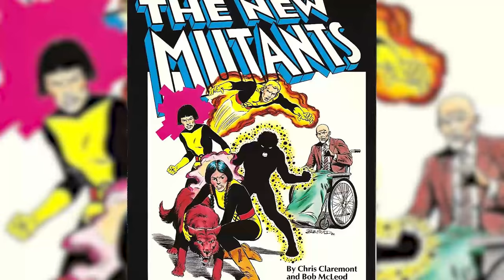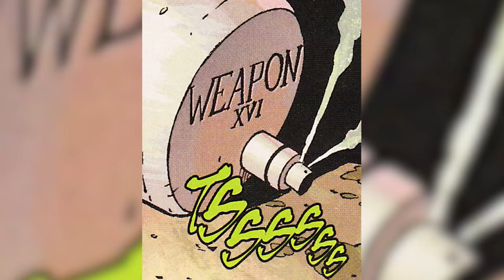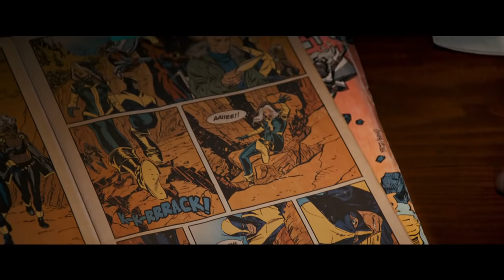8 Small Details In Logan Only True Fans Noticed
Since the first “X-Men” movie, Hugh Jackman has perfectly captured the essence of the infamous Wolverine in an amazing, 17-year run.

With “Logan” as his finale, the hit movie was a culminating point for the rugged X-Men character. Seeing Logan finally be free of his adamantium-cased skeleton was certainly a bittersweet moment -- as much as you’re happy for him, you’re also sad that it’s time for him to go.

But, as well-received as Logan was by the general public, fans of Marvel comics had a great time finding similarities between the movie and the character’s super long comic history. However, only some true eagle-eyed fans noticed these small details in “Logan.” Check it out.

New Mutants | 0:00
X-Factor | 1:13
Part of the plan | 2:11
Way up north | 3:15
Weapon X-24 | 3:57
Caliban Redux | 4:56
Fake Comics | 5:34
The statue of Liberty | 6:09